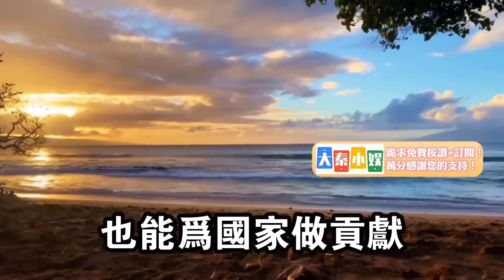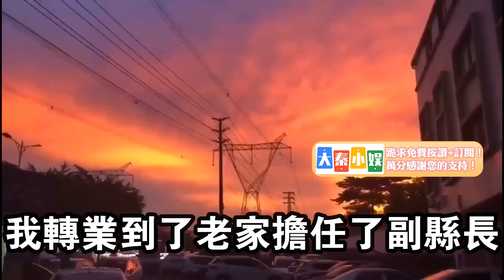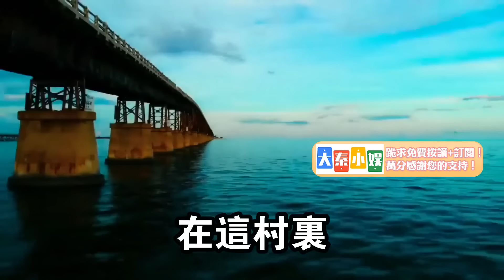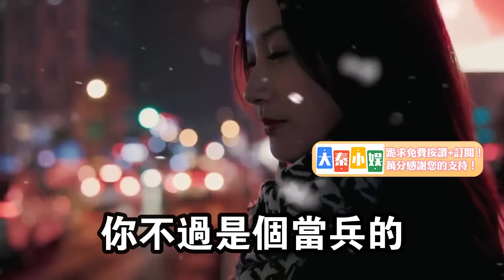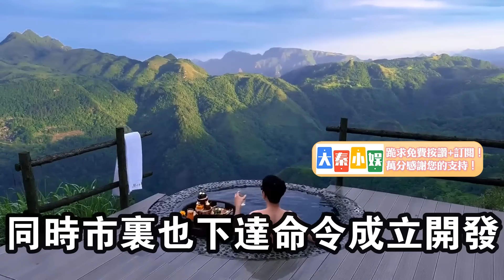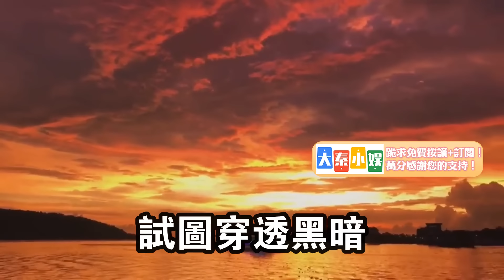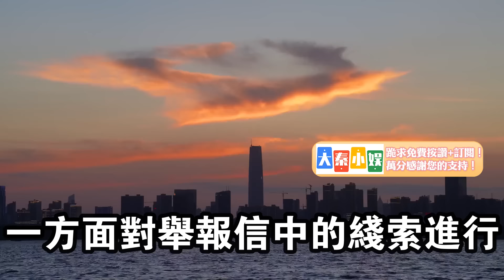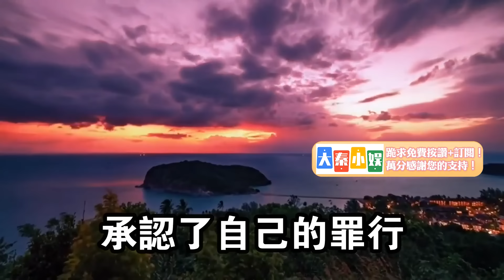村霸欺壓我的父母，我被迫參軍，十多年後轉業回家讓他全家坐牢#大秦小娛#大案紀實故事#大案#真實案件#真實事件